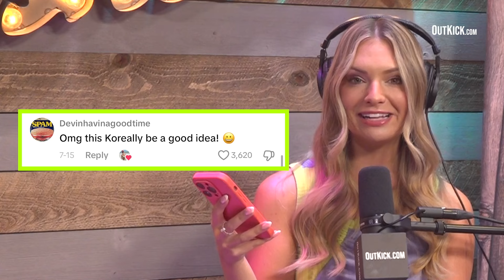Golf FAILS: Hungry Bears, Stalker Girlfriends & Too Many Cold Ones | Screen Time with Hayley Caronia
Chapters
00:00 - Golf Fails
03:41 - Girlfriend Stalks Golfer
05:50 - Olympic-Sized L's
07:39 - Gen Z Political Advice